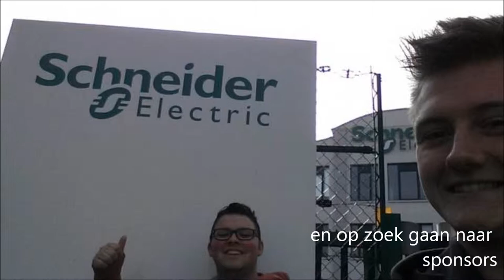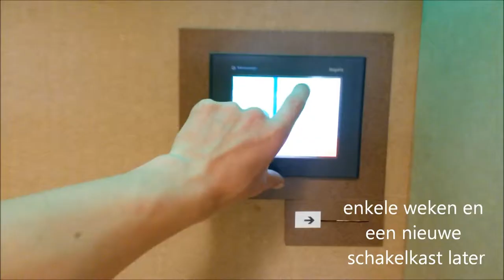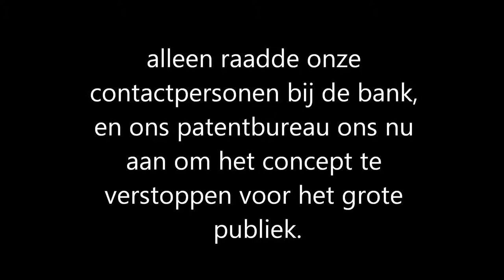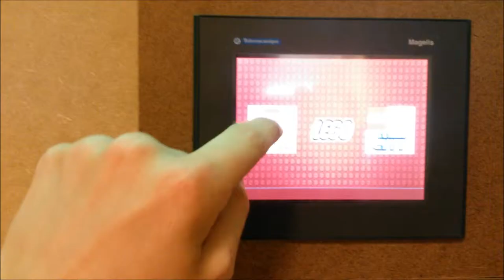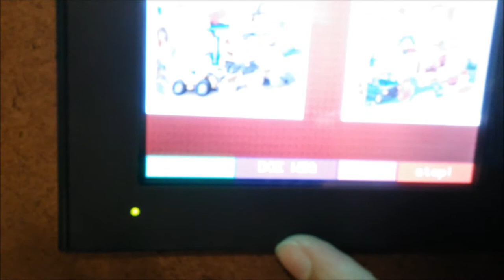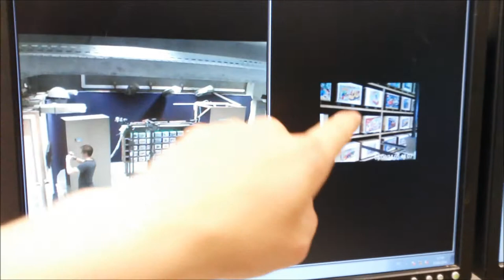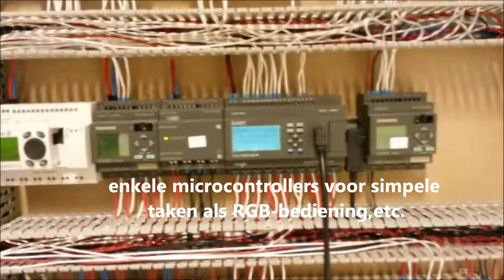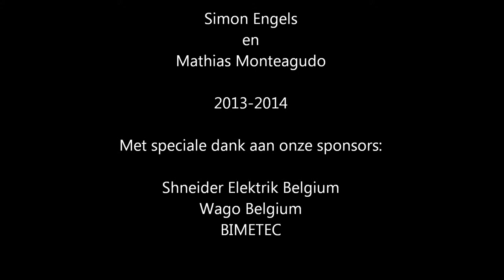Automatisatie: automatische waardenbank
Een voorlopig filmpje van de automatisatie die we in 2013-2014 bouwde met twee personen.
Van de eerste lasnaad tot de laatste sensor, we deden alles zelf.
-Schneider Electric Brussel
-WAGO België
-Moeller
-xLogic
-BIMETEC

Elk van hen voorzag ons van het nodige budget en/of materiaal, aangelengd door de bijhorende cursussen en opleidingen om dit alles in een mum van tijd te verwezenlijken. Dankzij hun hulp waren we in staat om volledig dit project zelfstandig te bouwen in de werkruimte van familie van ons en het vervolgens in niet meer dan 4 maanden ten toon te stellen op verschillende demonstraties en opendeurdagen in de school waar we opleiding genoten.
De afgewerkte versie van het filmpje door MOTW volgt nog.